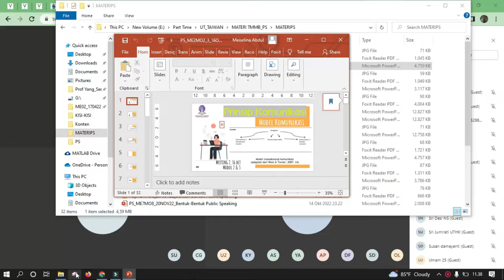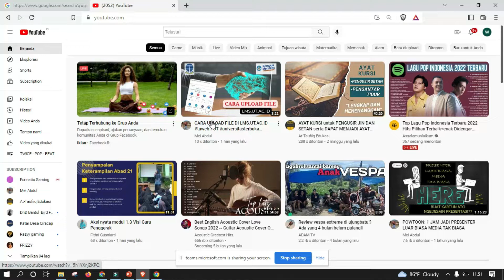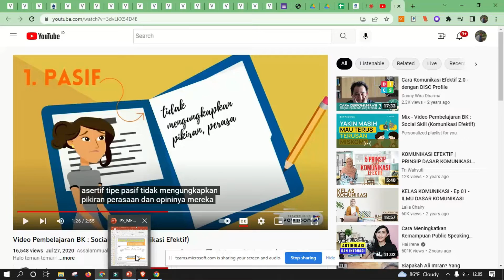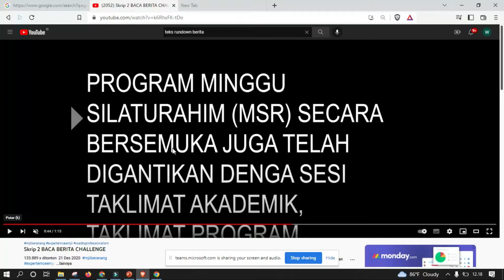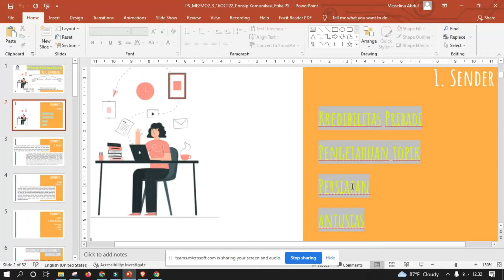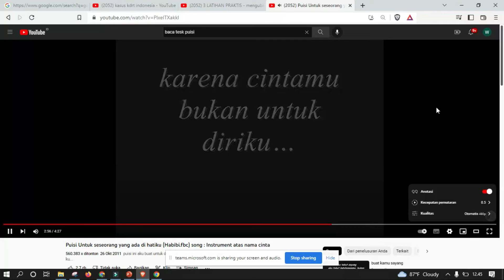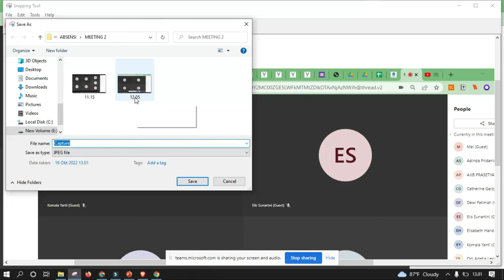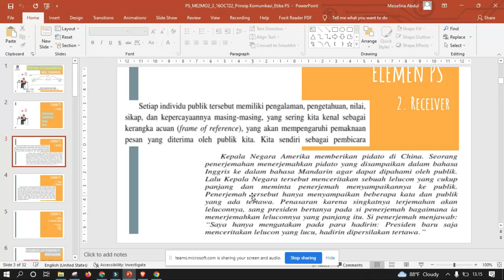Public Speaking: Prinsip Komunikasi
Informasi terkait beasiswa, handphone, kehidupan di taiwan, kehidupan PhD student di Tainan, National Cheng Kung University, kehidupan sebagai part timer di Tainan, kehidupan sebagai unofficial YouTubers